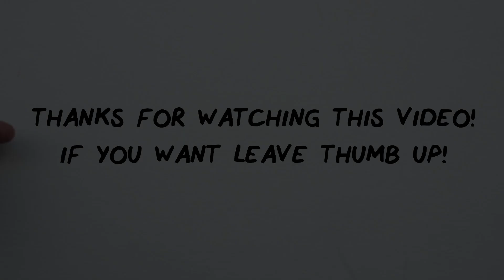How to pronounce BIGOLI italian food